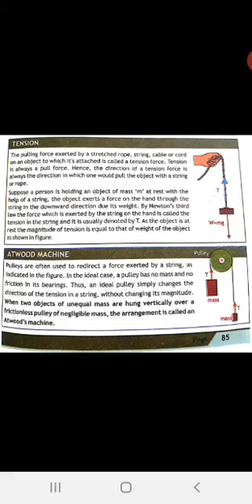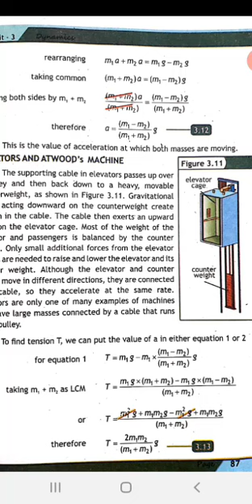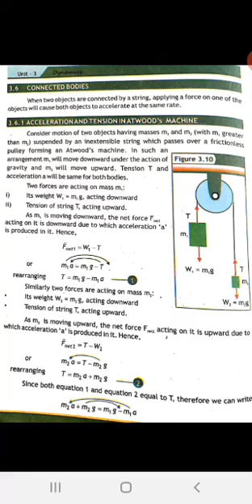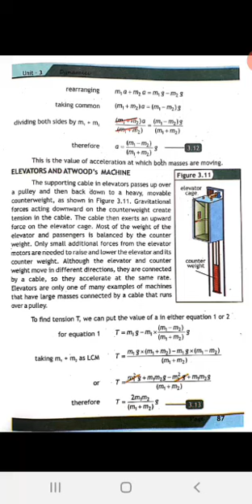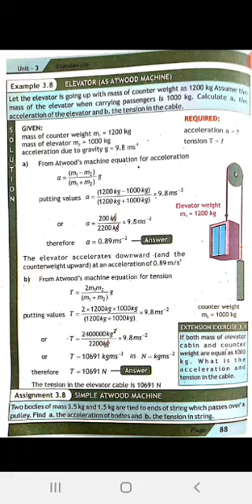IX PHY LECT 07